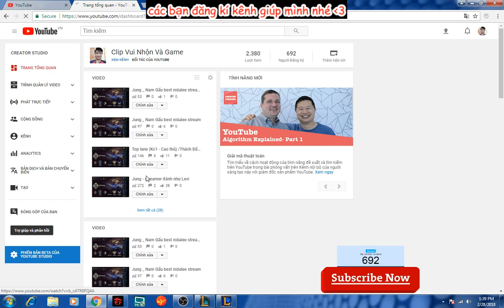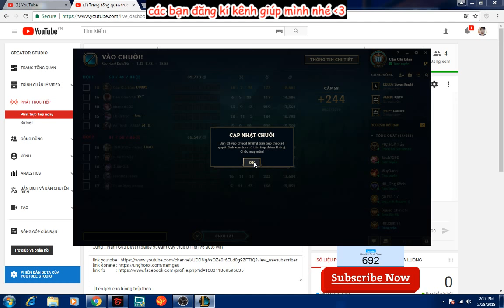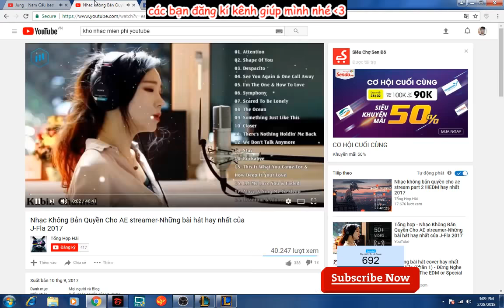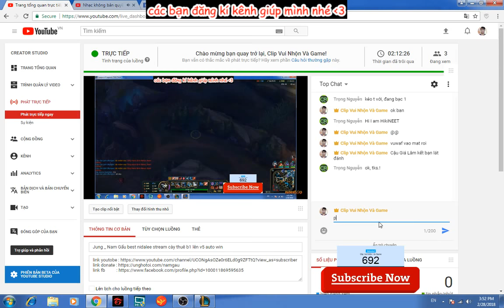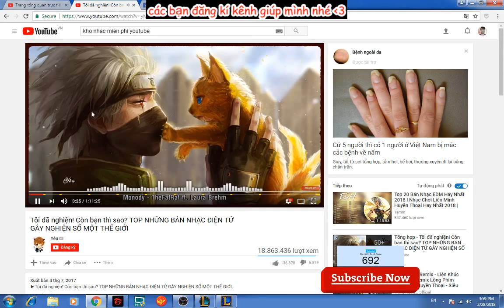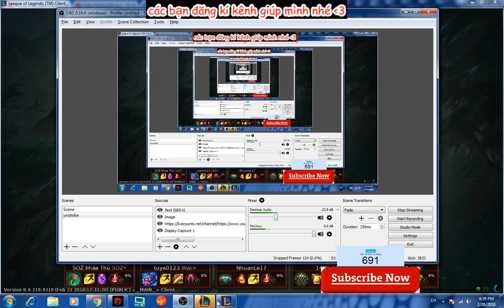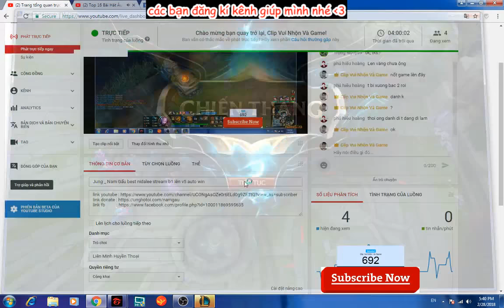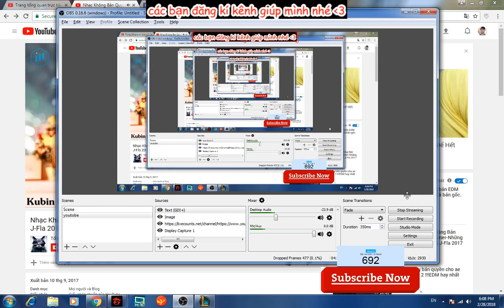Jung _ Nam Gấu best nidalee stream b1 lên v5 auto win